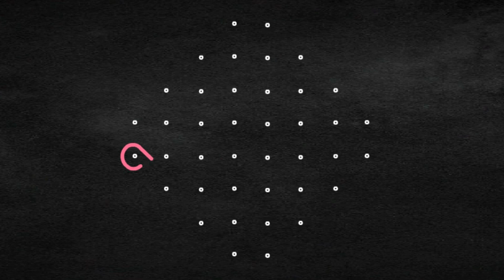8 dots easy sikku kolam for beginners